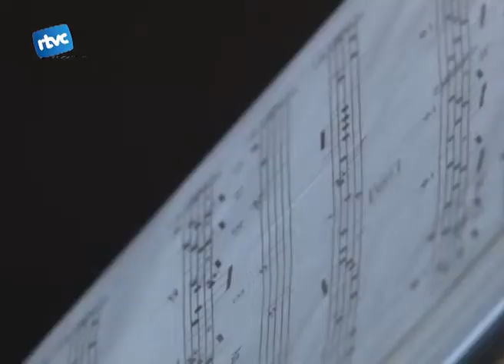30 anys de música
L'escola de música porta 30 anys en funcionament. I per cel·lebrar-ho ha preparat diverses activitats, com un concert d'exalumnes o una audició de professors. Com a novetat a ressaltar trobem un concert de Nadal especial.